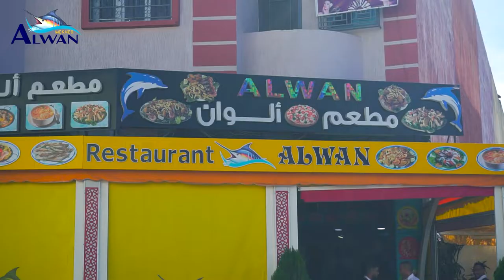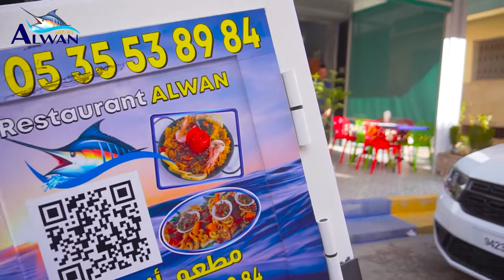مطعمكم المفضل ALWAN RESTAURANT MEKNES بمكناس ADWAK MEKNES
مند أكثر من 25 سنة خبرة
افتتح المحل في سنه 2011
تميز وتطور مطعم ألوان بمكناس
وتنوعت أطباقه
وارتقت خدماته
وأنتشرت فروعه
مع ألوان للاسماك    -  لعشاق السمك الطازج
إسم يتلئلئ بمكناس